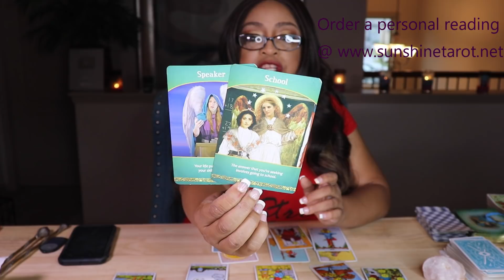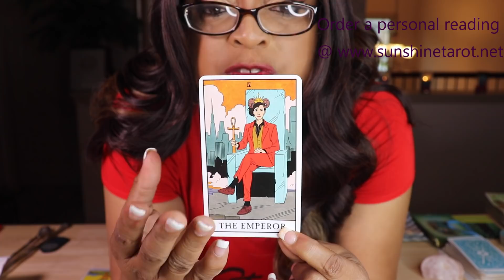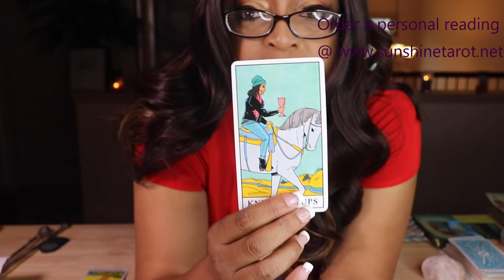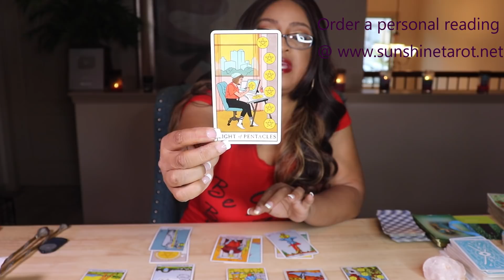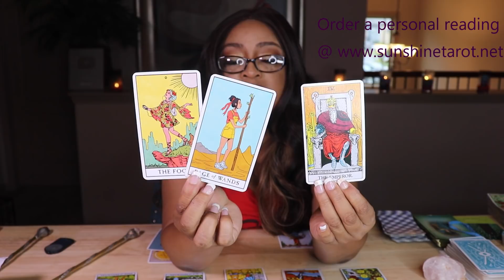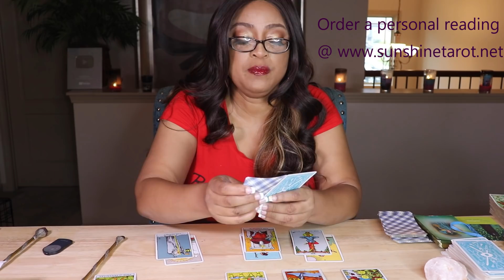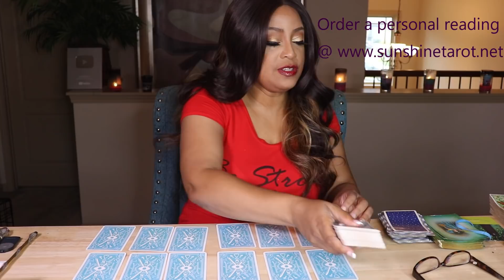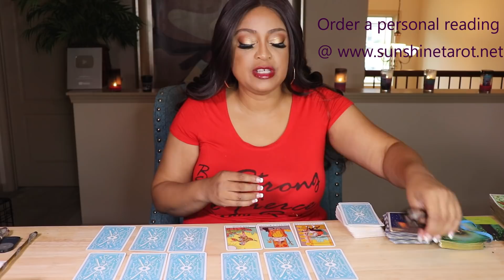ARIES "YOU BOTH WANT THIS!" OCTOBER 2020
CLICK BELOW FOR THE ARIES OCTOBER 2020 EXTENDED READING

1. WHERE IS THIS RELATIONSHIP GOING?

2. WILL THE RELATIONSHIP MOVE TOWARDS COMMITMENT?

3. WHERE IS THE RELATIONSHIP GOING FROM ARIES PERSPECTIVE?

4. WHERE IS THE RELATIONSHIP GOING FROM YOUR PERSON'S PERSPECTIVE?

5. HOW DOES ARIES FEEL ABOUT YOU?

6. HOW DOES ARIES' PERSON FEEL ABOUT ARIES?

7. ARIES NEXT ACTIONS?

8. ARIES' PERSON NEXT ACTIONS?

9. OUTCOME

Sunshine Tarot is the sole author and, at all stages of completion, the sole and exclusive owner of this video, including, without limitation, all ideas, suggestions, themes, plots, stories, characterizations, dialogue, titles and other material, whether fixed in a tangible medium of expression or otherwise, at any time heretofore or hereafter created or contributed by Sunshine Tarot which in any way relate to the video or to the material on which the video is based, and all right, title and interest therein (collectively, the “Material”).  Sunshine Tarot will take all action it deems necessary and/or appropriate to protect and enforce its rights in the Material.